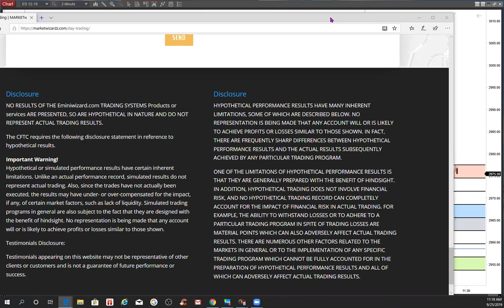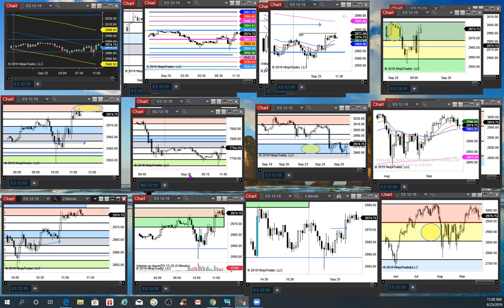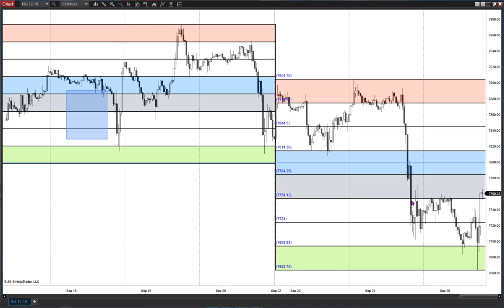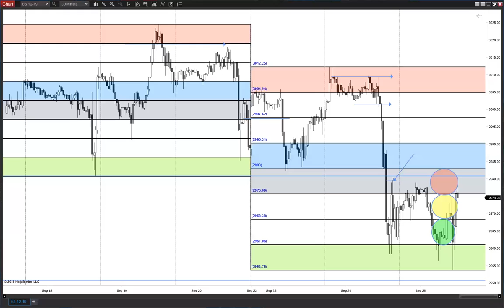Morning Wrap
Squeeze Pivots. Thanks to Kyle. Technicals. Why did it have to be snakes?